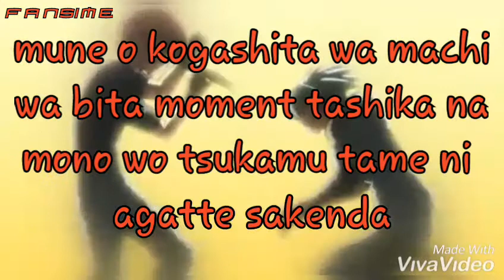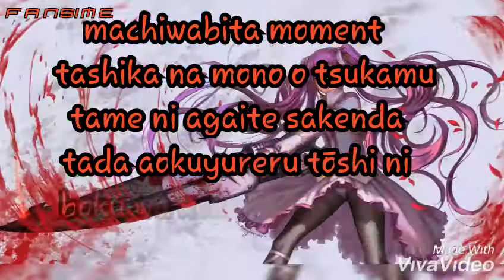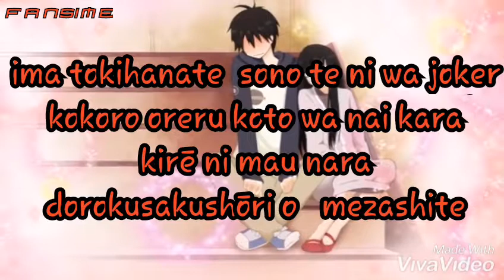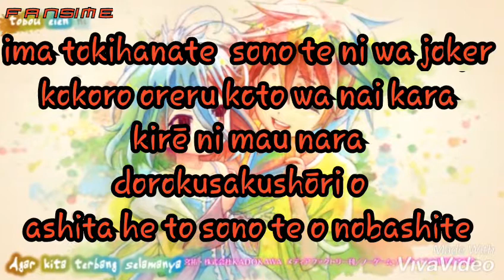Joker - Alia lyrics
Song by Alia
Title Joker